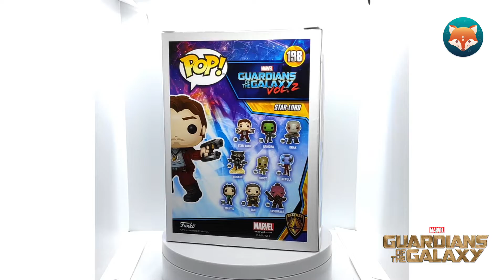Funko Pop! Star Lord l Guardians of the Galaxy l Overview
Funko Pop! Star Lord  l  No.198

-Universo  l  Universe:  Guardians of the Galaxy (Marvel)
-Liberación  l  Release:  Año 2016 / Year 2016
-Altura  l  Height:  10 cm aprox.  /  4" approx.
-Valor  l  Trending Value: 2021 Funko App $7 USD